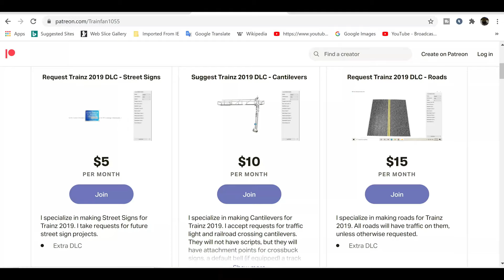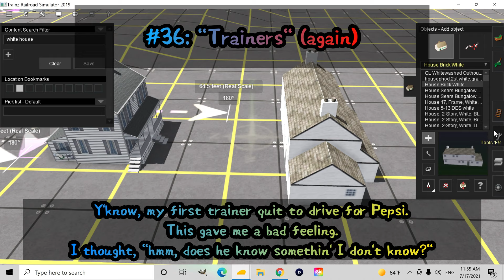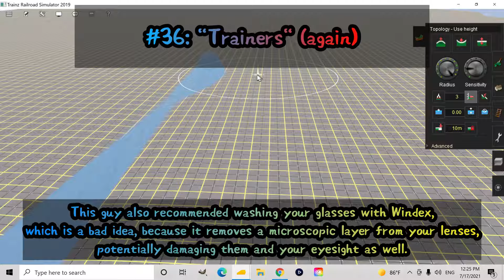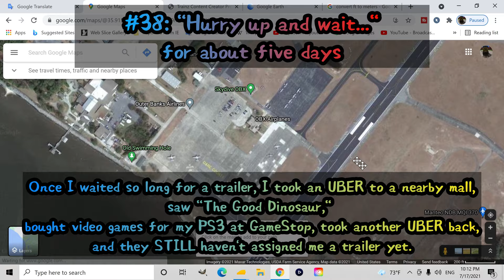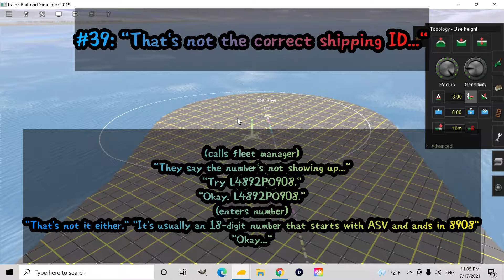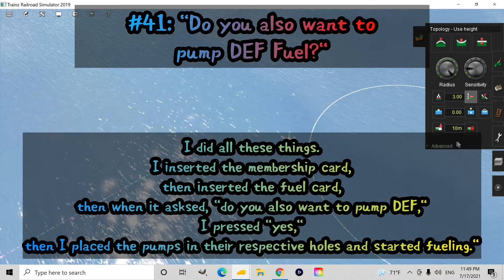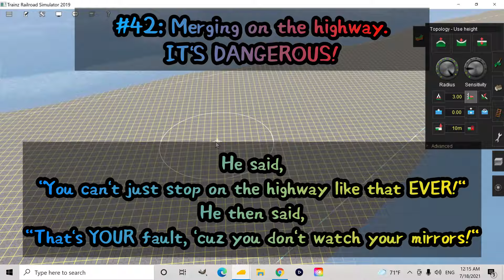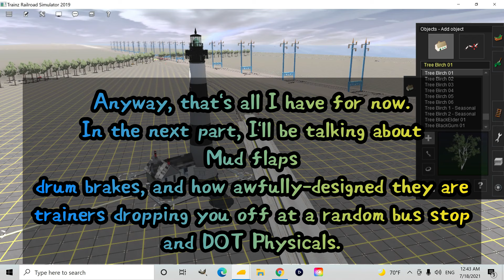The Ultimate Trucking Rant: Everything I Hate About The Trucking Industry: Part 5/∞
This is another video about everything I hated about being a truck driver.
Here, I'll be building Roanoke Island, as I explain a few more things I hated about the trucking industry.
We'll discuss:
More things I hate about truck driving schools
More things I hate about trainers
Your record from driving a car can be counted against you
Waiting for days to be assigned a trailer
Being given the wrong shipping ID
Truck stops
Fueling
Merging on the highway / Being cut off in highway traffic
Filling the tires with air, not as simple as with a car...

Timestamps:
0:00 Support me on Patreon
0:18 Intro
0:56 More things I hate about truck driving schools
3:34 More things I hate about trainers
11:13 Your record from driving a car can be counted against you
12:48 Waiting for days to be assigned a trailer ("Hurry up and wait" culture)
17:25 Being given the wrong shipping ID
19:40 Truck stops
21:16 Fueling
23:22 Merging on the highway / Being cut off in highway traffic
28:22 Filling the tires with air, not as simple as with a car...